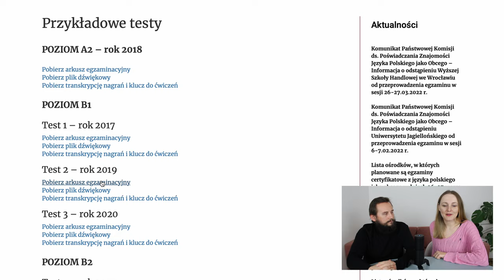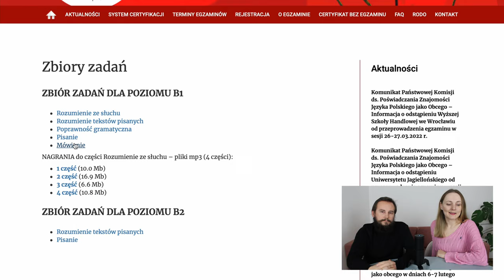Egzamin B1 - moduł Mówienie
Z tego odcinka dowiesz się, jak wygląda egzamin ustny na poziomie B1 i otrzymasz praktyczne wskazówki, które pomogą Ci zdać go jak najlepiej.